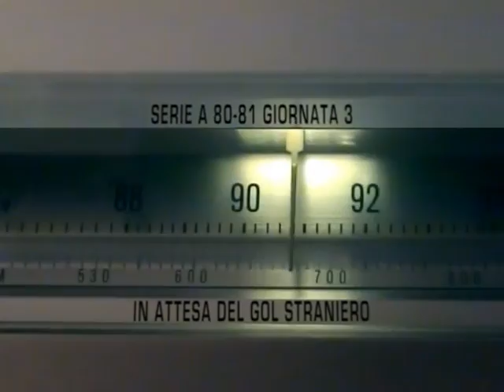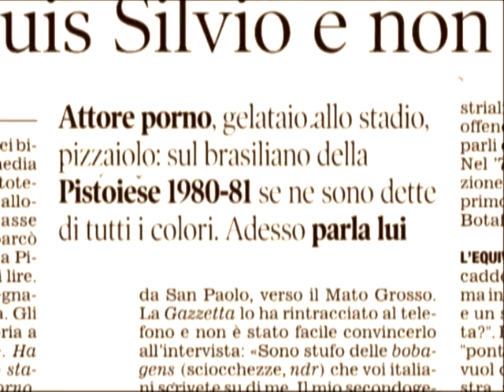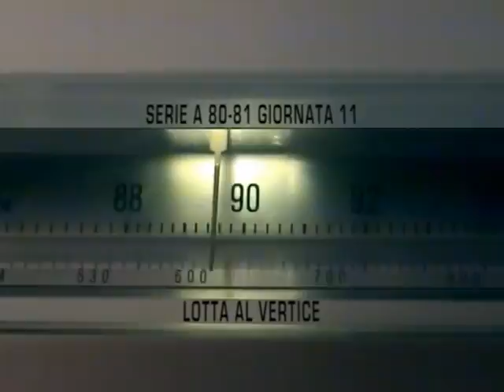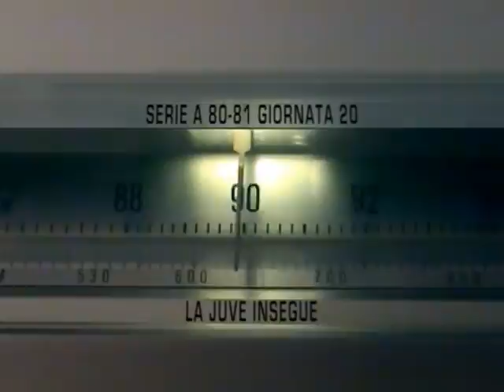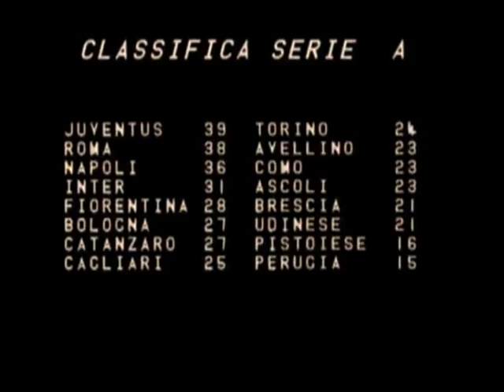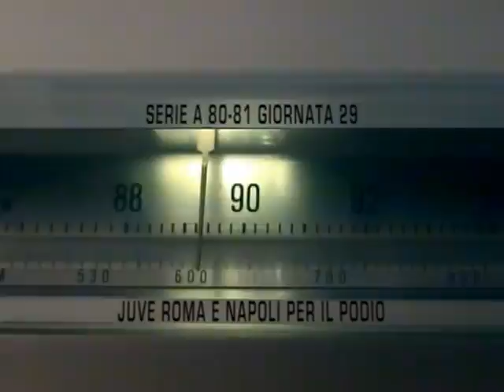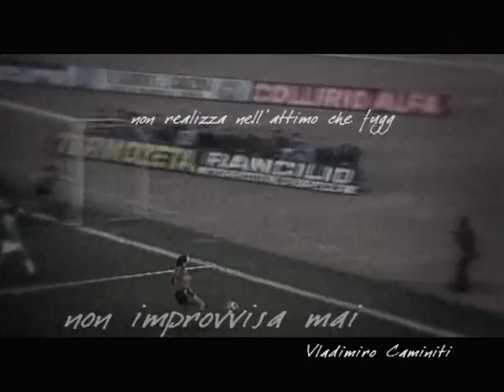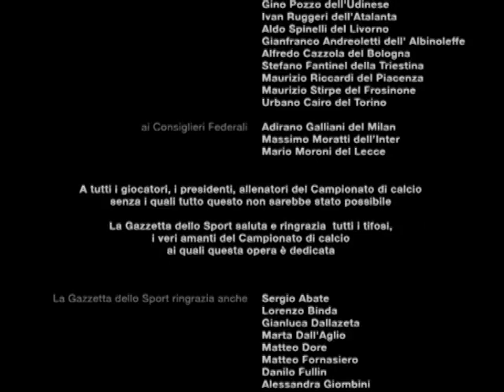Campionato io ti amo - Stagione 1980/1981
L''inizio del campionato, con le prime tre giornate fissate per le ultime domeniche di settembre, fu favorevole alla Roma che presto staccò gli inseguitori della prima ora, la nuova Fiorentina dei Pontello e i campioni uscenti dell'Inter, questi ultimi frattanto distratti dal loro buon percorso continentale. La Juventus ebbe un inizio incerto, culminato alla sesta giornata nella sconfitta in un infuocato derby segnato dalla contestata direzione arbitrale di Agnolin, e da cui la squadra di Trapattoni uscì con ben quattro squalificati; nel prosieguo del girone i bianconeri riuscirono comunque a riemergere, mentre il Napoli prese il posto dei viola

Il 1º febbraio i giallorossi chiusero davanti a tutti il girone di andata, in una graduatoria molto corta che li vide sopravanzare di un punto l'Inter, di due Juventus e Napoli, e di tre il Torino. Simili distacchi si ritrovarono nel resto della classifica, con appena quattro punti a ballare tra il sesto posto del Cagliari e il penultimo dell'Udinese, e con il solo Perugia già staccato sul fondo; deluse al giro di boa anche la Fiorentina, che dopo il positivo avvio incappò in una flessione che la fece scivolare nei bassifondi.

La tornata di ritorno segnò rilevanti cambiamenti al vertice: ciò anche a causa del calendario che, durante l'intero mese, vide in programma vari scontri incrociati. Nonostante le combinazioni di risultati, nessuna delle squadre presenti nel lotto di testa ne rimase esclusa. A cinque giornate dalla fine si era assestato un trio in cima alla graduatoria, a quota 35 punti: Juventus, Roma e un Napoli reinseritosi nella lotta-scudetto grazie a una serie di successi. Gli azzurri, in virtù di un calendario più agevole sulla carta, sembravano i favoriti, ma il 26 aprile pagarono cara l'inaspettata sconfitta casalinga contro il già retrocesso Perugia, che gli fece perdere contatto dalla vetta; nello stesso turno i capitolini vennero fermati sul pareggio ad Ascoli Piceno, di conseguenza restarono i bianconeri al primo posto solitario.

Si arrivò quindi allo scontro diretto del 10 maggio al Comunale tra Juventus e Roma, terz'ultima giornata, coi padroni di casa avanti in classifica di una lunghezza sugli ospiti. L'avvicinamento alla sfida-scudetto avvenne in un clima incandescente, dettato soprattutto dal fatto che i bianconeri, già costretti a rinunciare a un titolare quale Tardelli, alla vigilia del match furono improvvisamente privati anche dell'apporto di Bettega, fermato dalla disciplinare sino a fine campionato causa una lunga

Veleni che deflagrarono la domenica in campo quando al 75', un gol del difensore romanista Turone venne annullato dall'arbitro Bergamo per un fuorigioco segnalato dall'assistente di linea: le immagini televisive mai chiarirono, in maniera definitiva, se la posizione del giocatore fosse o meno regolare; negli anni seguenti continuarono a susseguirsi pareri contrastanti, tra esperimenti, proiezioni con le nuove tecnologie e accuse di manipolazione della moviola. La gara si chiuse a reti inviolate ma da lì in avanti il cosiddetto «gol di Turone» rimase un argomento caldo e mai sopito del calcio tricolore per i decenni a venire, e che nell'immediato rinfocolò bruscamente l'allora sopita rivalità tra bianconeri e giallorossi, per un dualismo che da qui in avanti sarebbe divenuto una classica del campionato italiano.

Il contemporaneo successo napoletano a Como ravvivò i sogni tricolori degli uomini di Marchesi e  rilanciò l'ipotesi di un suggestivo spareggio-scudetto a tre; tuttavia  la domenica seguente, al San Paolo, la Juventus vinse anche l'altro scontro, estromise definitivamente il Napol. Per la certezza matematica si dovette attendere l'ultimo turno: mentre la Roma pareggiava ad Avellino, a Torino i bianconeri superarono la Viola e si laurearono campioni d'Italia. Alle due inseguitrici non rimase che la consolazione della raggiunta qualificazione alla Coppa UEFA; tuttavia al Napoli non si unirono i capitolini del capocannoniere Pruzzo, bensì l'Inter, quarta, dal momento che la stessa Roma, vittoriosa in Coppa Italia, venne dirottata alla Coppa delle Coppe.

Nell'ultima parte del torneo si determinò la retrocessione, a causa della classifica avulsa, del Brescia che aveva terminato a pari punti coi già citati irpini, dell'Ascoli, dell'Udinese e del Como; in particolare, i lariani si salvarono a discapito dei bresciani per un solo gol. A comportare questo esito non furono tuttavia le risultanze del campo, ma bensì il coinvolgimento amministrativo dell'Avellino nei calcoli avulsi: i bresciani, che furono gli unici a perdere entrambe le sfide con gli irpini, ne furono danneggiati in modo decisivo, risultando così nei fatti penalizzati dall'onda lunga del Totonero, scandalo in cui non erano stati coinvolti. Cadde infine con largo anticipo, nonostante una partenza promettente, la matricola Pistoiese, al debutto in Serie A dopo l'effimera partecipazione alla Divisione Nazionale a gironi di oltre mezzo secolo prima.